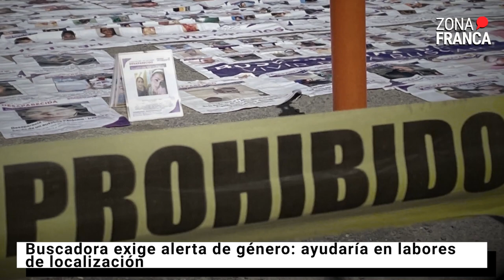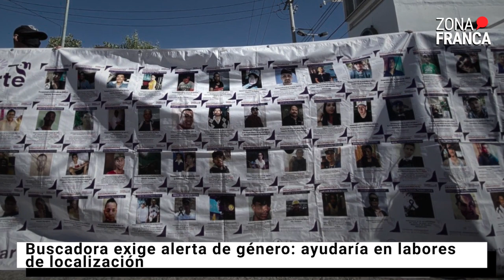Buscadora exige alerta de género | NotaDelDía📰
Es lamentable y reprobable que las autoridades de Irapuato, actúen ante posible alerta de género, después de tres años de solicitarse y por recomendación de organismos que están fuera de la entidad, así lo planteó la buscadora y representante del colectivo ‘Hasta encontrarte’, Bibiana Mendoza Negrete.